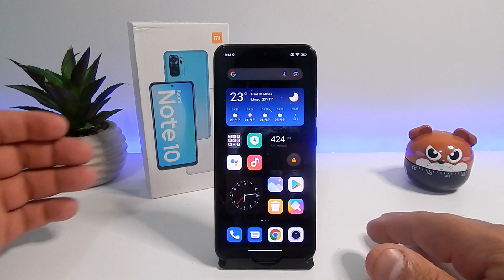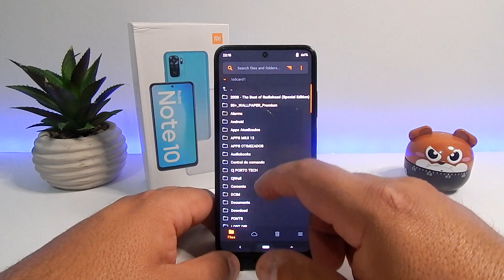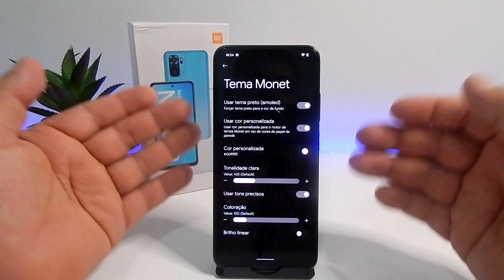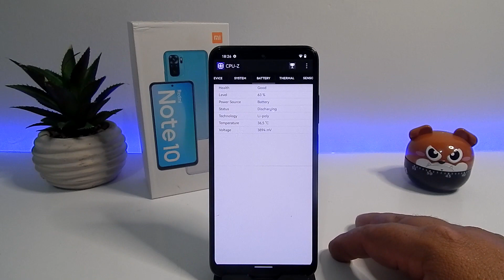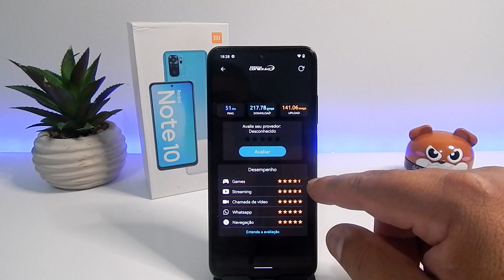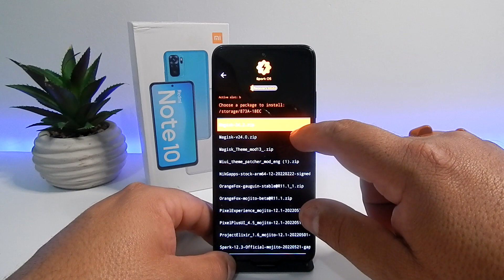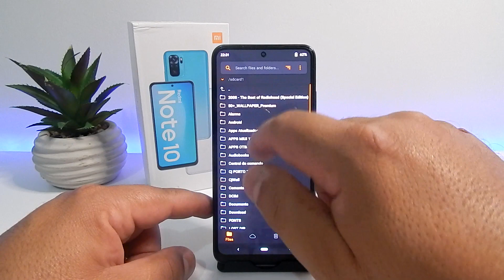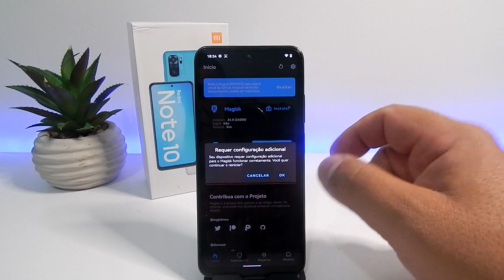SPARK OS REDMI NOTE 10 INSTALAÇÃO ANÁLISE E ROOT